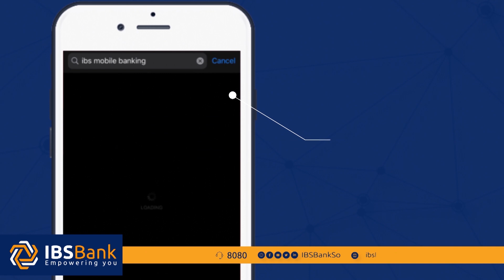Senator Cabdi Qeybdiid "Dastuurka waa dhamaan waayey waxa uuna u xaniban yahay Siyaasad"